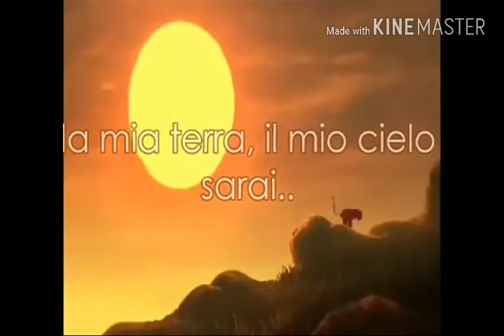Il re leone 2 (un'unica realtà+ testo)